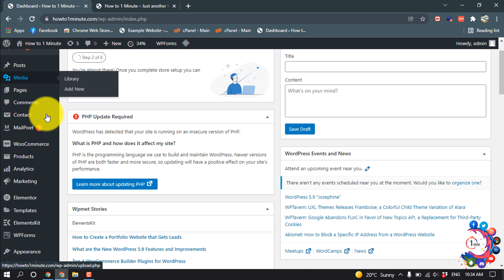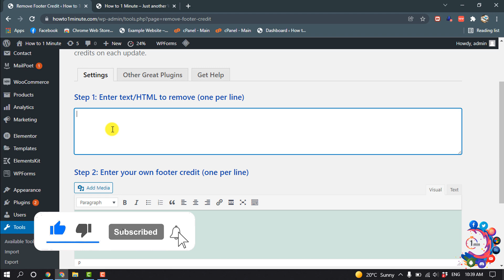How to remove powered by wordpress with plugin 2026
How to remove powered by WordPress with plugin
Remove “Powered by WordPress” plugin is easy to install, and the option to remove “Powered by WordPress” is easily found. All you need to do is go to Dashboard, choose Appearance, then follow the path: Customize - Theme options- Remove powered by WordPress, and you are done.